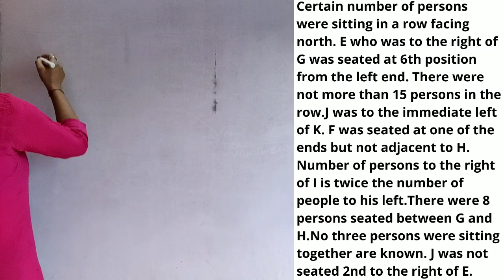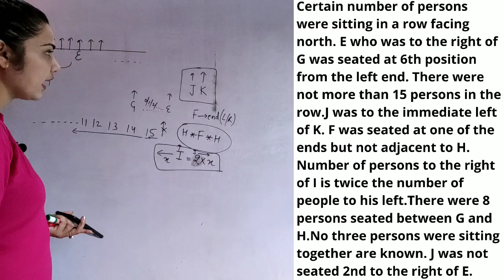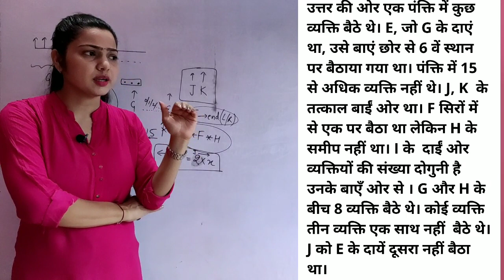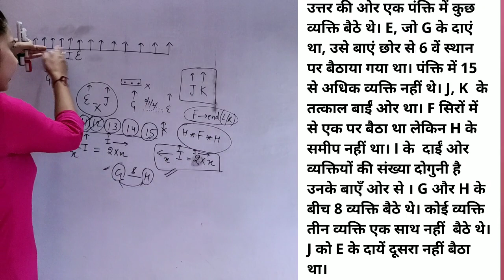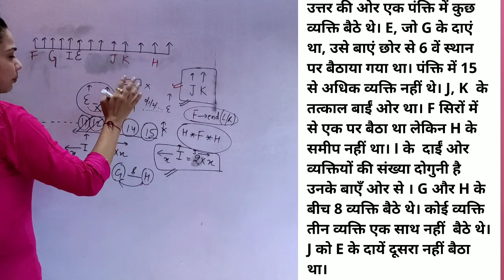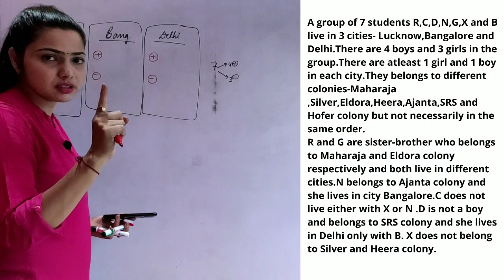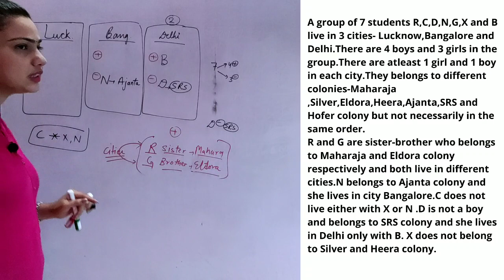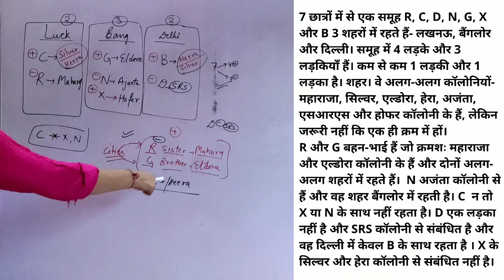PUZZLE AND SITTING ARRANGEMENT BASICS TO ADVANCE PART 4|| REASONING FOR BANK ||BY KANCHAN MA'AM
HELLO STUDENTS THIS IS KANCHAN KUKRETI YOUR REASONING FACULTY.
IN THIS VIDEO I HAVE DISCUSSED THE BASICS OF PUZZLE AND SITTING ARRANGEMENT, WHICH IS A VERY IMPORTANT TOPIC FOR VARIOUS COMPETITIVE EXAMS SUCH AS BANK AND SSC. I WILL BE COVERING THE WHOLE TOPIC IN DEPTH.
AND I ASSURE YOU THAT AFTER WATCHING ALL THE PARTS YOU WILL NEVER FACE ANY ISSUE REGARDING THIS TOPIC.
MORE VIDEOS ARE ABOUT TO COME.
AND LIKE THIS VIDEO IF I ADDED SOME VALUE